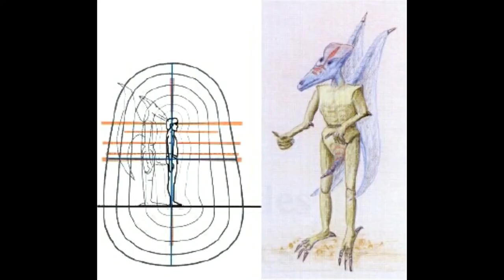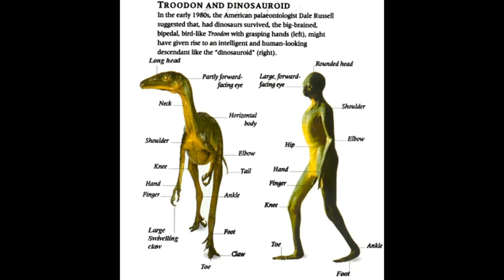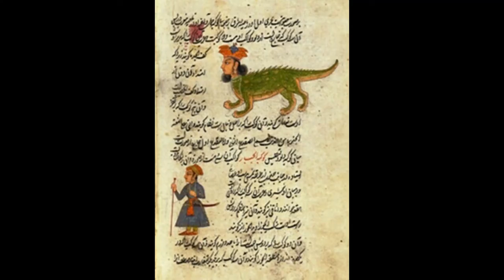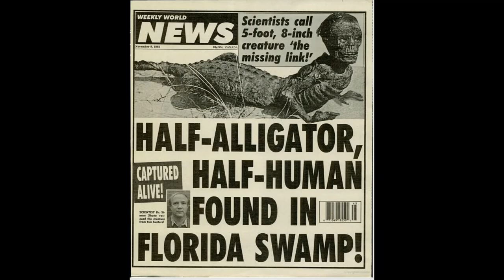ALIENS OF USA مخلوقات تعيش في امريكا لا تخرج الا ليلا او خلسة...صدق او لا تصدق..